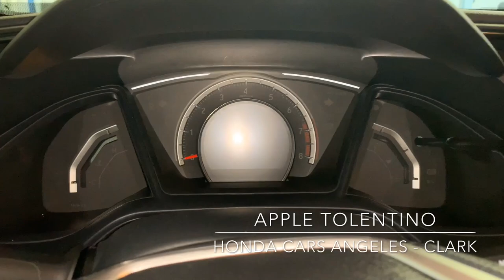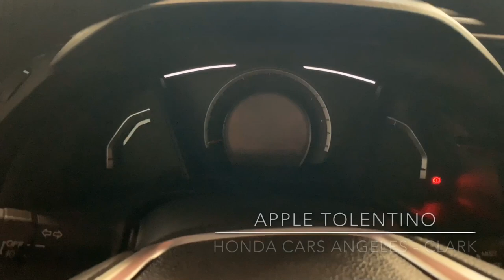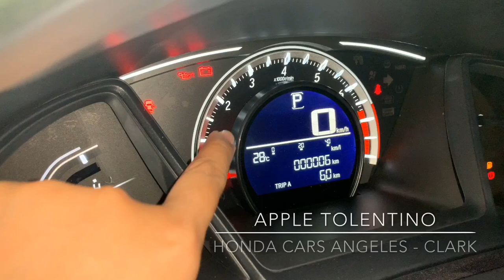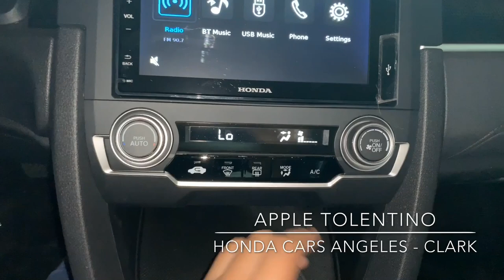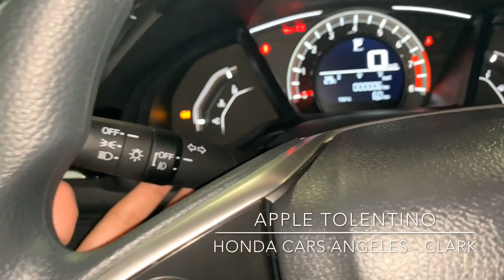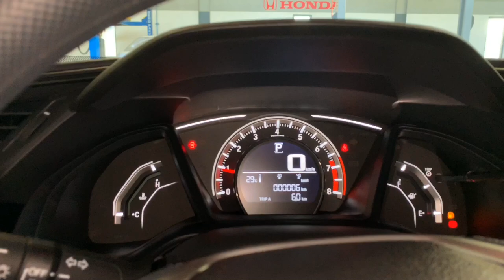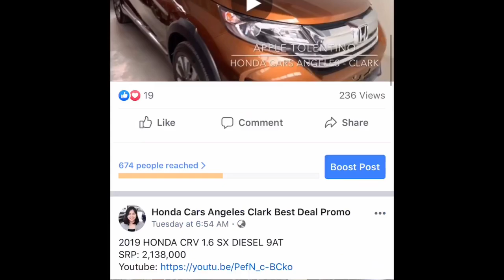2019 HONDA CIVIC 1.8 S CVT ( Philippines ) Platinum White Pearl